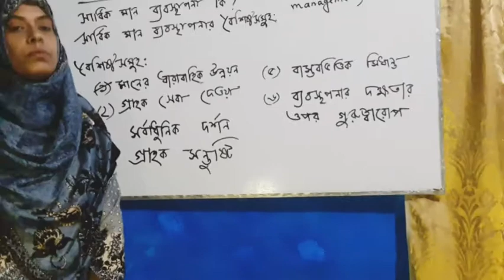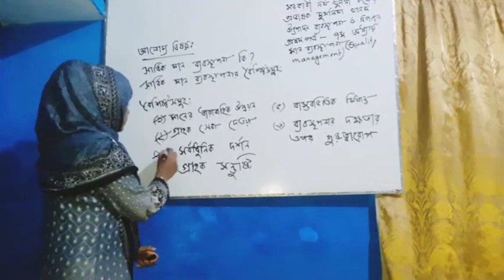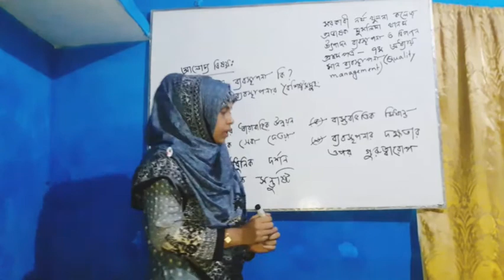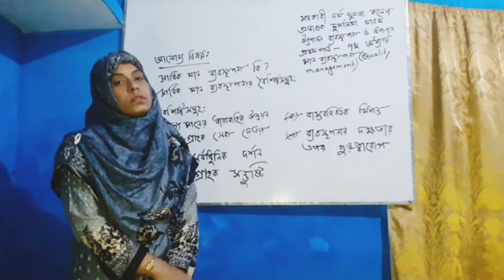Production management .First Paper-Unit-7(Quality management)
Muslima khanam .Lecturer-Govt.North khulna college. Terokhada.khulna.